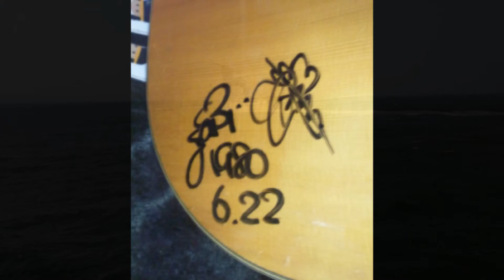【四畳半】夏の日速く - さよならコンサートｉｎ刈谷市民会館 1983 -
Masahisa-Achiwa is a weekend musician. Then he upload a source in the dismissal concert of "YOJYO-HAN" which is the first unit.

自作自演の週末音楽家、阿知波雅久が最初のユニットである「四畳半」の解散コンサートの音源をアップロード